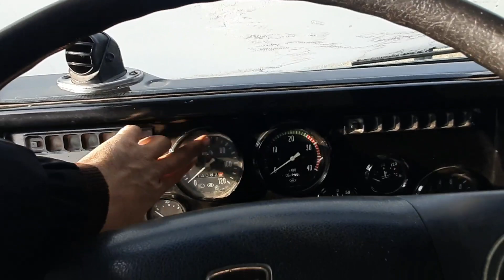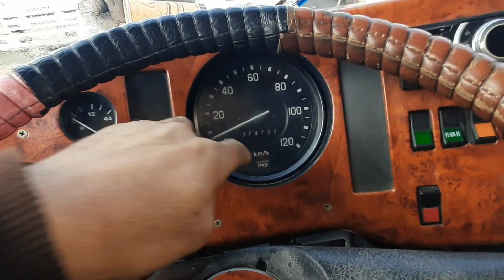KAMAZ AVIO SAMASVAL NARXLARI QUQON MOSHINA BOZORIDAN BAYRAMGA MOSHINALAR CHIQMABDI 29 декабря 2021 г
AMAZ AVIO SAMASVAL NARXLARI QUQON MOSHINA BOZORIDAN BAYRAMGA MOSHINALAR CHIQMABDI 29 декабря 2021 г

Asalomualekum qadri baland qadirdonlarim Namangan mashina bozoridan pul topar moshinalar narxlari bilan tanishasiz bugungi vidyo roligimizda zil 130 131 gaz53 narxlari bilan tanishasiz kanalimizda mehmon bulsangiz obuna bulib quyishingizd surab qolamiz bizda siz izlagan moshinalar bulishi mumkin vidyoni diqat bilan kurishizd surab qolamiz xurmat bilan kanal admini ZUHRIDDIN